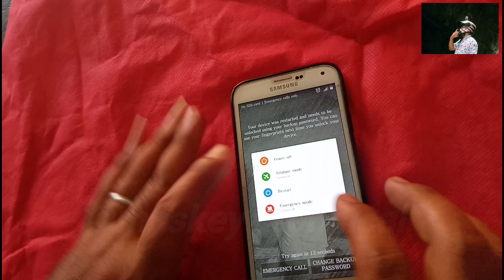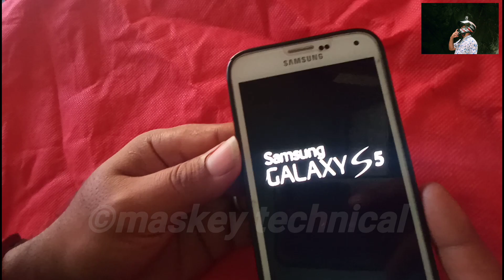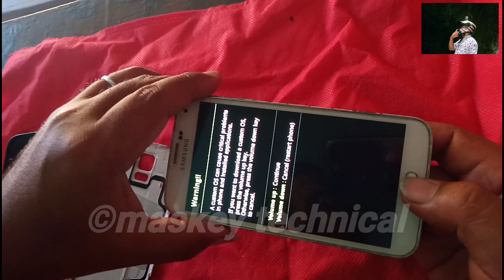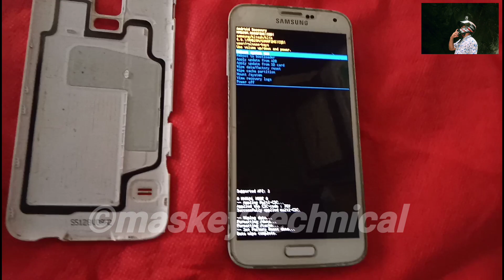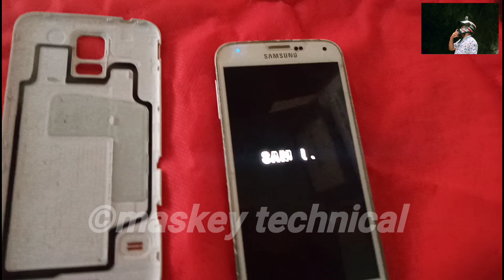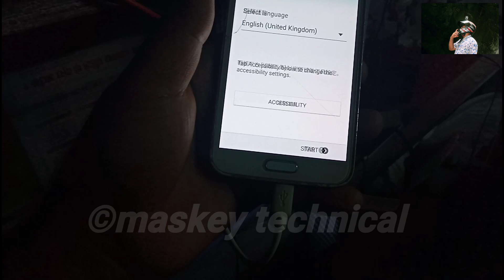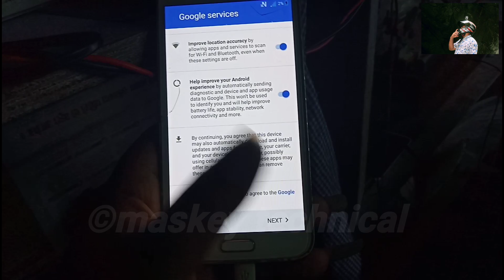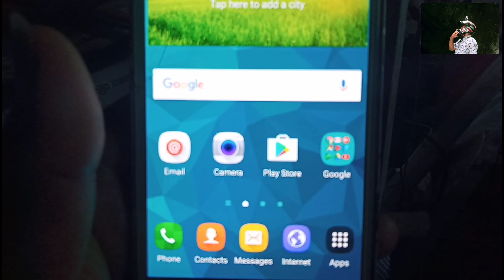Samsung galaxy S5 hard reset / S5 format